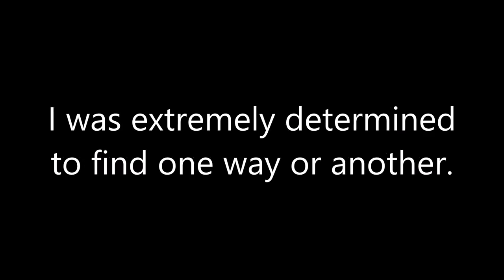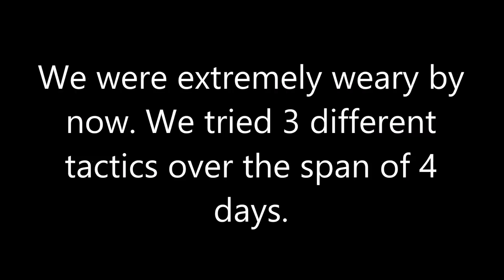Ink Bendy on Level 14 -REMASTERED-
3 months in the making, the Ink Demon is BACK on level 14! He's certainly not happy about it, but nothing was stopping me!